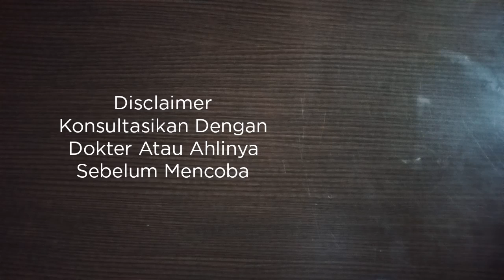TIPS WAJAH PUTIH BENING BEBAS FLEK HITAM SEUMUR HIDUP!!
Cara memutihkan kulit, menghilangkan keriput, flek hitam dan komedo dengan bahan madu, susu dan garam